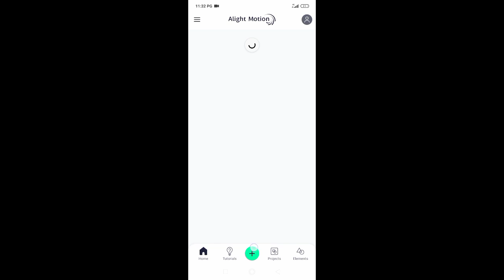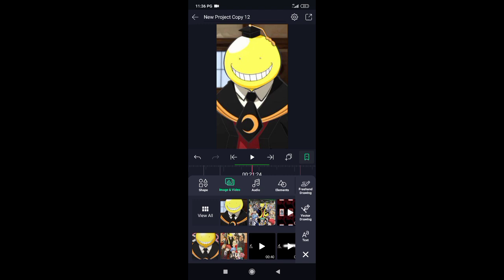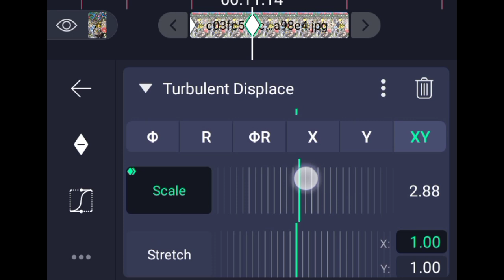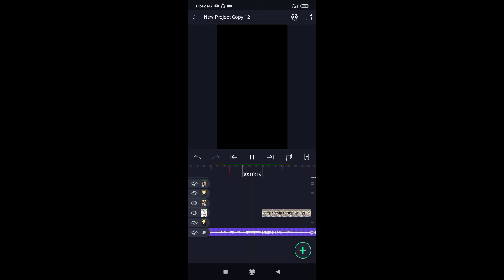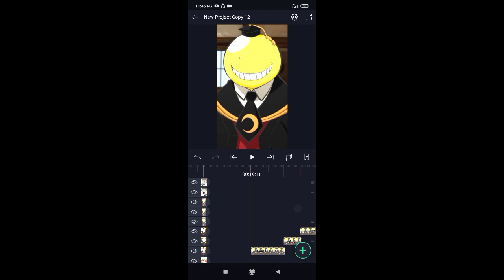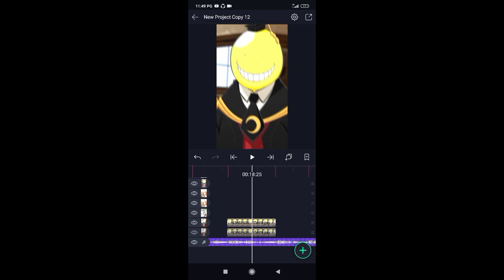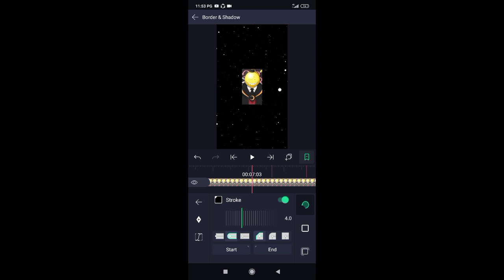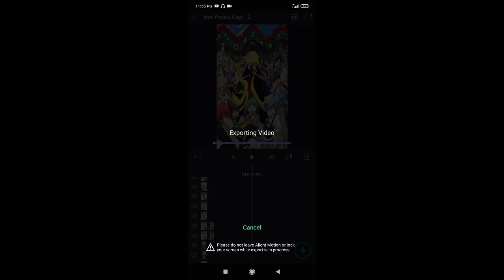Tutorial Edit Gambar Jedag Jedug Mudah Dan Simple Di Alight Motion - Tutorial Editor Malaysia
Link Alight Motion yg sy guna (3.7.1)

Minit Beatnya :

7:03
7:20
8:19
9:29
10:11
10:28
12:09
13:04
13:18
14:15
15:26
16:24
17:05
18:05
19:15
20:13
20:27
21:24
23:05
24:02
24:17
25:13
26:28
27:22